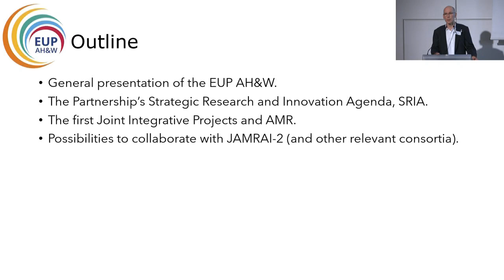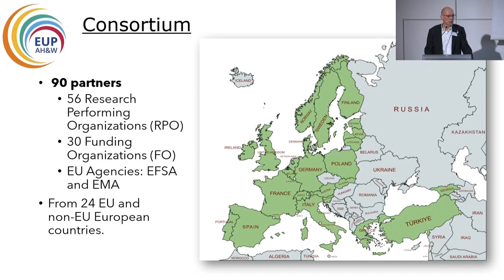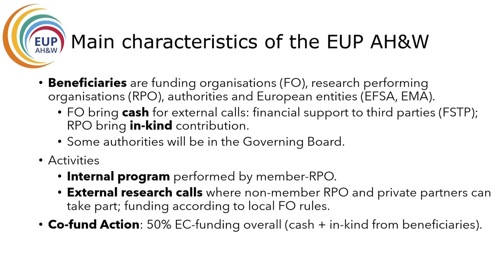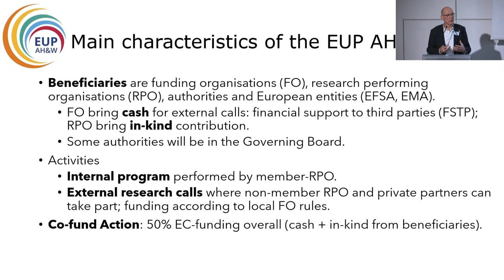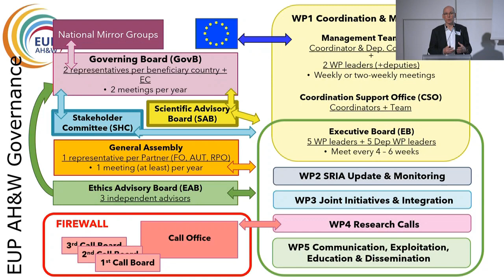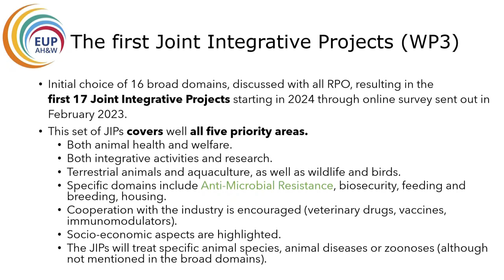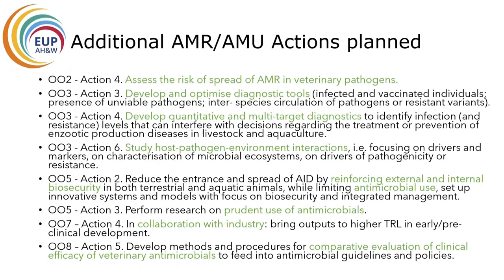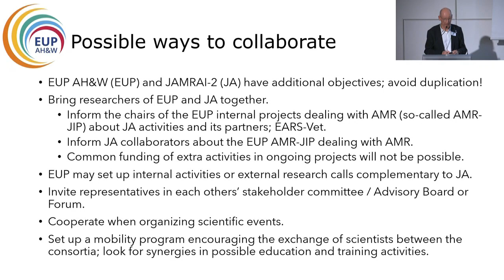KOM EU-JAMRAI 2: Hein Imberechts. EU-landscape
EU-JAMRAI 2 Kick-Off Meeting. 13 February 2024 – Paris, France
Mr. Hein Imberechts, , Animal Health and welfare partnership
EU-JAMRAI 2 and its place in the EU-landscape